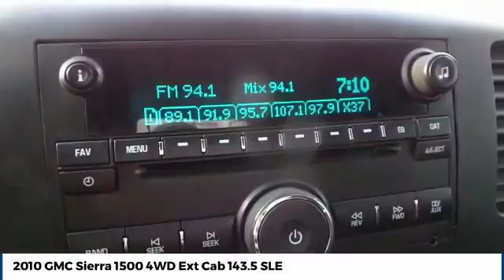2010 GMC Sierra 1500 Amarillo Texas QM7702A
2010 GMC Sierra 1500 4WD Ext Cab 143.5 SLE

Street Volkswagen
8707 Pilgrim Drive

NOTITLE